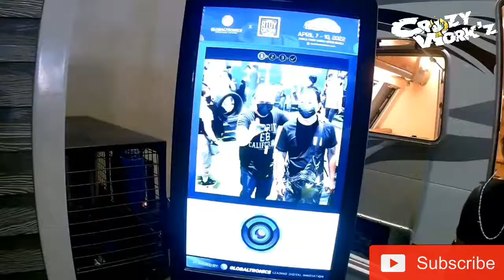"MIAS 2022", Crazywork'z epi-40, WorldTrade Center ,April 9,2022